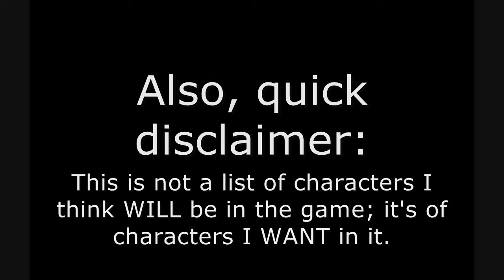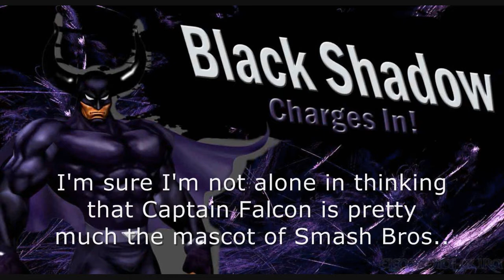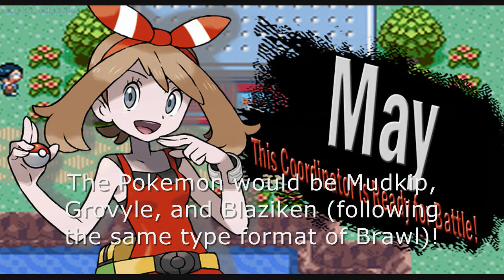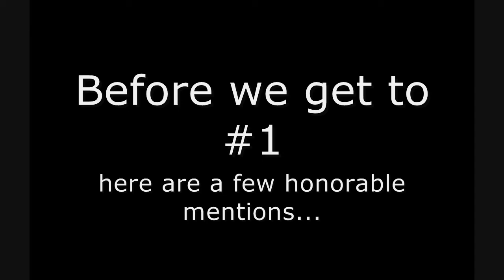SmashBros Top 10: Most Wanted Newcomers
My top 10 most wanted newcomers for the next Super Smash Bros. game!

All Smash Bros.